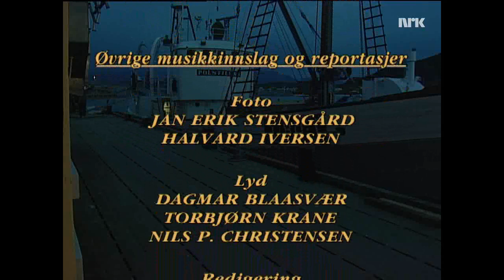Tove Karoline Knutsen - Kvanneleterskernes sang (Knut Hamsun)